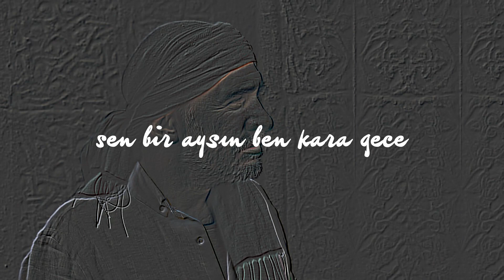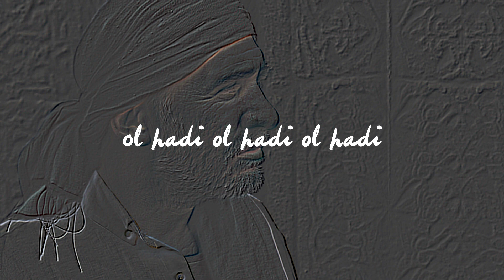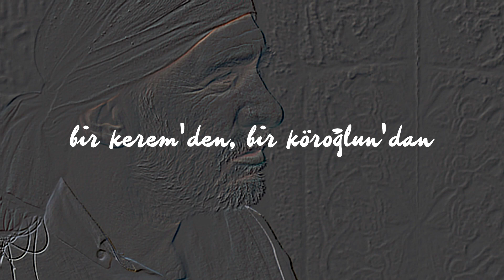Ahmet Sula - Sen Bir Aysın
Sen bir aysın ben kara gece
Gel derim gel derim gel derim
Bu can senin sersebil ettim
Al derim al derim al derim
Sorsan bağın yaresini de
Gül derim gül derim gül derim
Şerbet diye zehir de versen bal derim

Ben bozkırım sen yağmursun
Gel hadi gel hadi gel hadi
Kuru dalım bana da çiçek
Ol hadi ol hadi ol hadi
Ben ağlayım yeter ki sen gül
Gül hadi gül hadi gül hadi
Gitme sakın kal orda biraz kal derim

Kilim gibi ser beni yola
Ser beni ser beni ser beni
Garip çiğdem gibi de dağdan
Der beni der beni der beni
Bir Kerem'den, bir Köroğlu'ndan
Sor beni sor beni sor beni
Anlatsınlar şu dertliyi bil derim